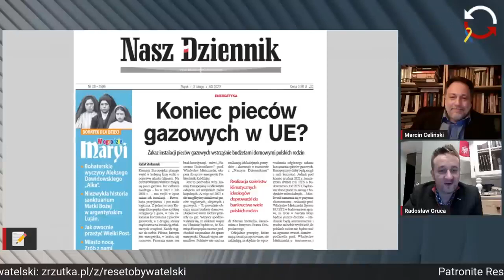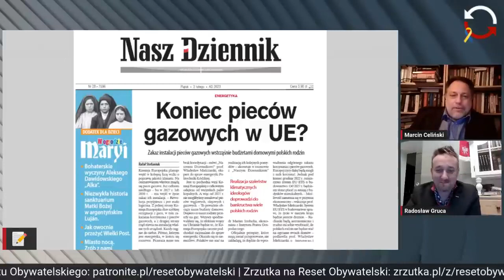[Powtórka] Bez Wyjścia - Jan Olbrycht Radosław Gruca i Marcin Celiński 67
Dziś z powodu choroby obu redaktorów zapraszamy na powtórkę. Rozczarowanych przepraszamy i zapraszamy za tydzień!

Marcin Celiński i Radosław Gruca zapraszają na wyjątkowy i jedyny w polskich mediach program o procesie wyprowadzania Polski z Unii. To nie zaczęło się dziś i nie skończy jutro - to działania trwające od lat.